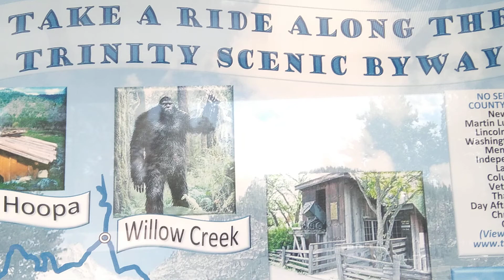Trinity County Scenic Map